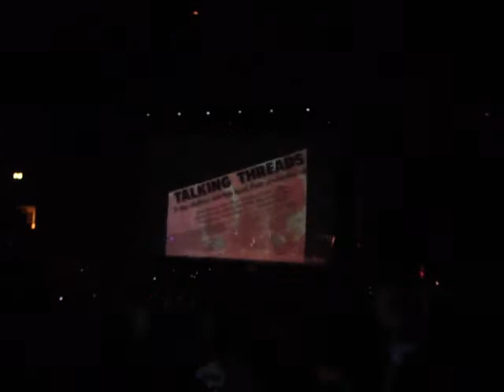start of show Spandau Ballet NEC 24.10.09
Video montage & Spandau appear at the start of the show